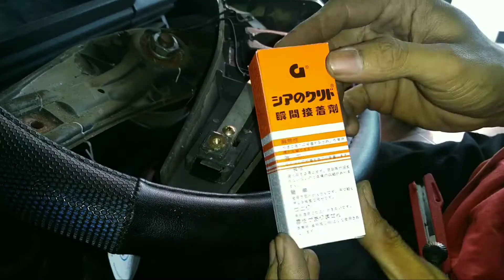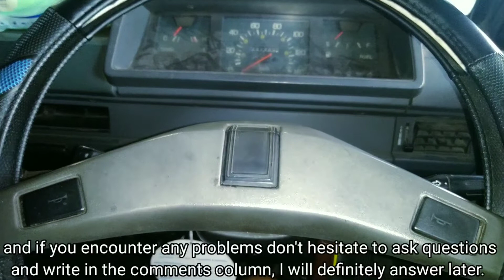Cara Memperbaiki Klakson Mobil - tombol klakson L-300 mati sebelah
berikut adalah cara memperbaiki klakson mobil rusak pada mobil mitsubishi L-300 pick up yang sering terjadi kerusakan pada salah satu tombolnya ,, bisa diakibatkan karena terjadi kerusakan di dalamnya a,, penasaran kerusakannya dimana ? mari kita simak video diatas.